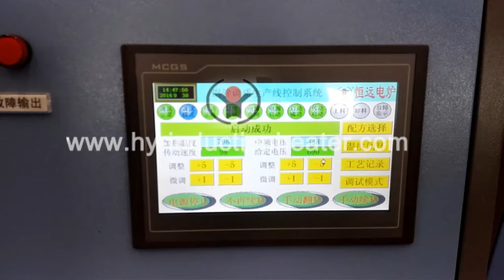Pipes hardening China，pipes hardening machine China